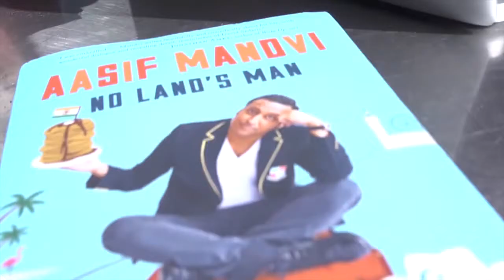Bookreel Awards Winners Only HD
Promo for the first annual BookReels Awards for Excellence in Book Trailer